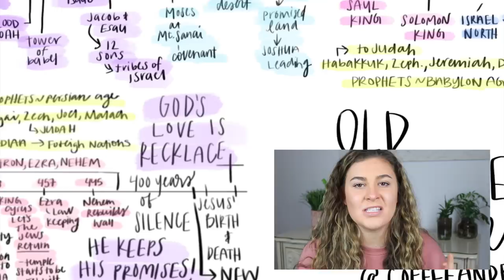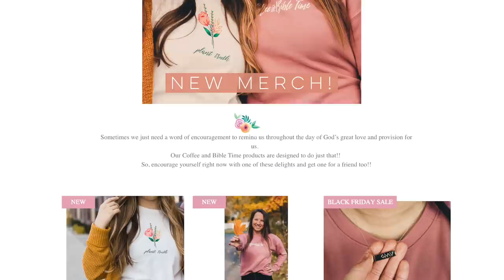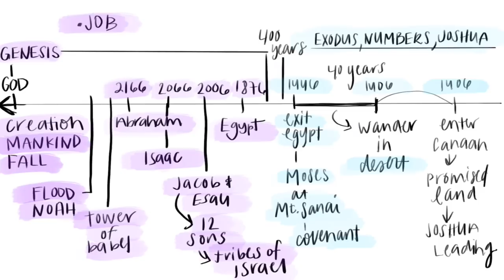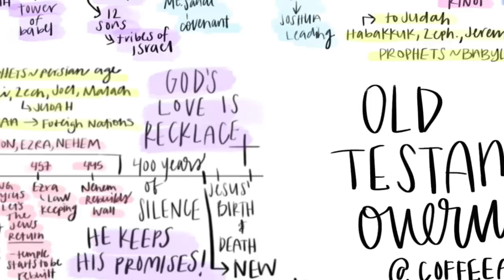TIMELINE of the Old Testament (KNOW THIS BEFORE READING THE OT)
I HOPE THIS VIDEO HELPS YOU DIVE INTO THE OLD TESTAMENT AND UNDERSTAND IT BETTER! :) All glory to God!

AMAZON STORE